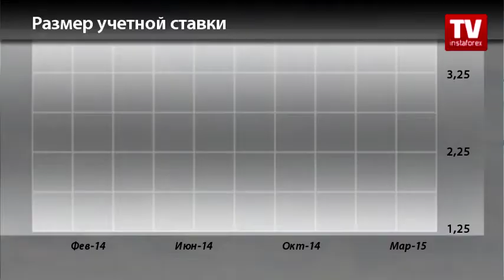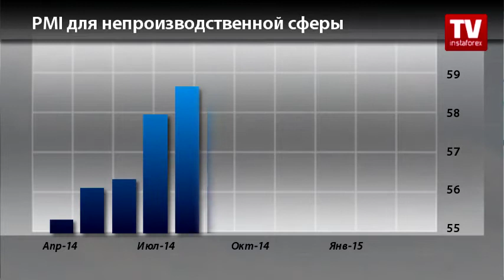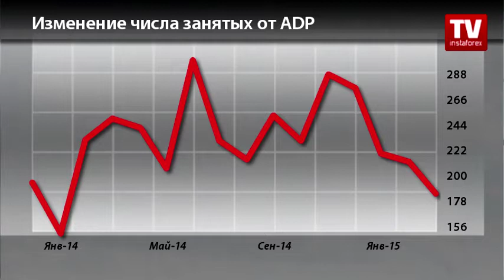Календарь трейдера на 4 - 6 мая